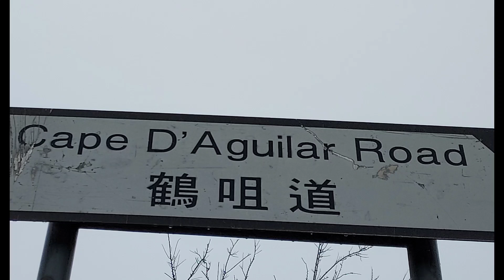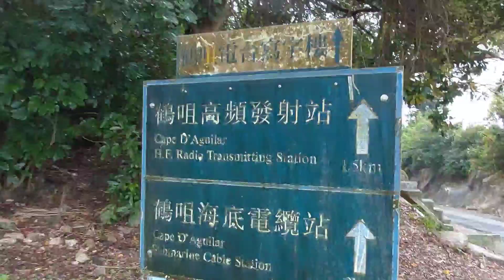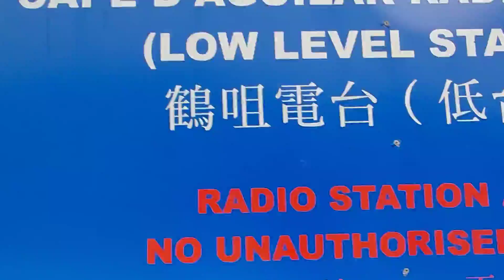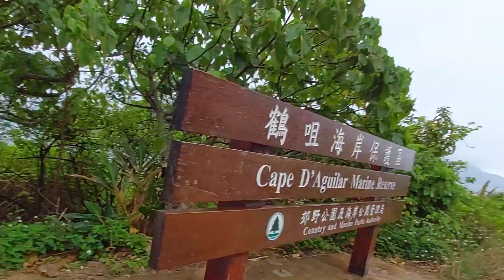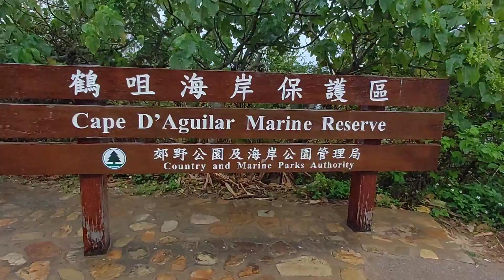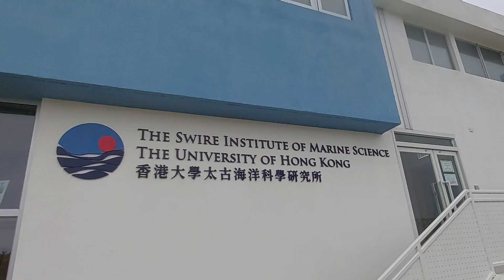HK's Cape D' Aguilars Crab Cave & Thunder Cave